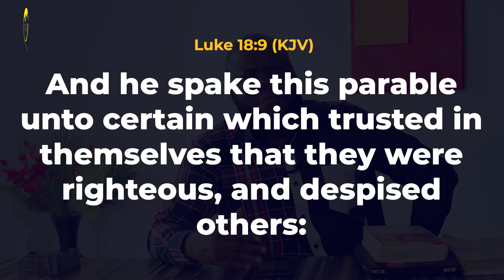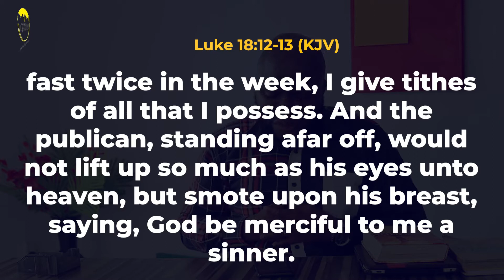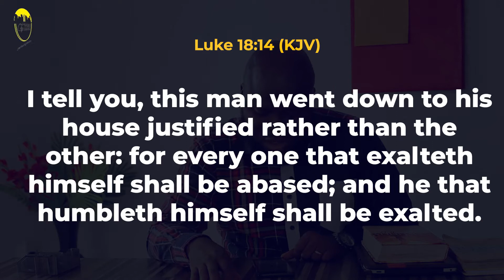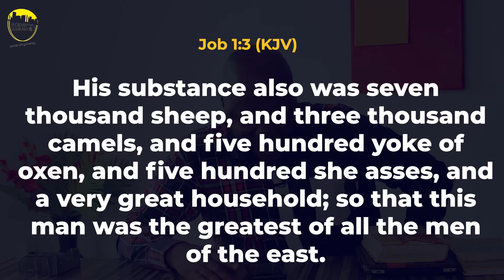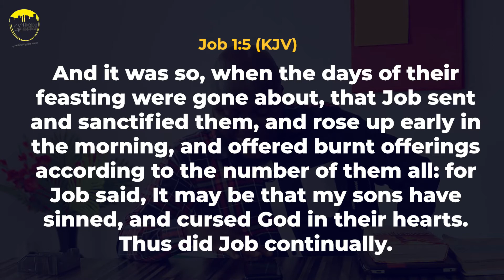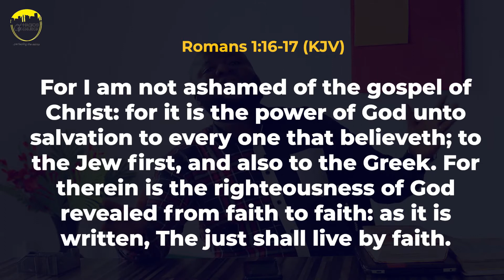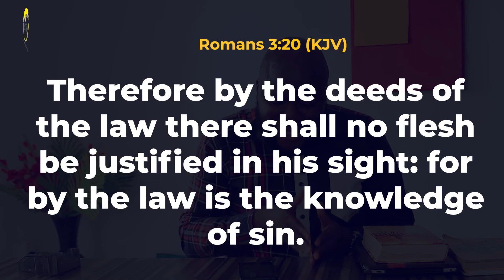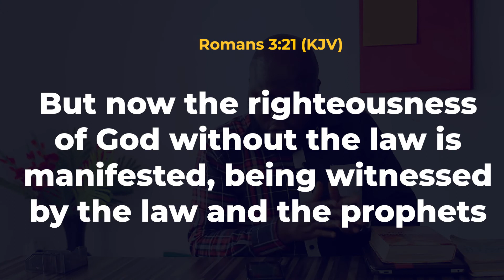What is the Gospel of Christ? | Episode 5 | Pastor Temidayo Jolayemi | Hagios City Church